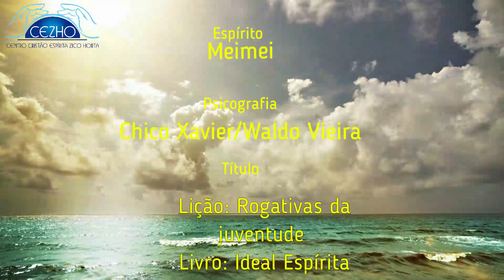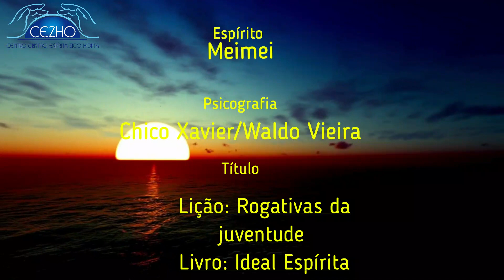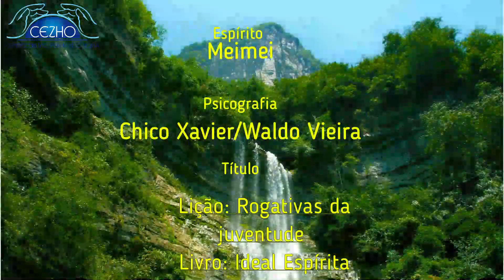Podcast 918 Bom dia Espírita, sua dose diária de luz!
Do livro Ideal Espirita, psicografado por Chico Xavier / Waldo Vieira pelo espírito Meimei, lição: "Rogativa da juventude"Centro Cristão Espírita Zico Horta : Av.